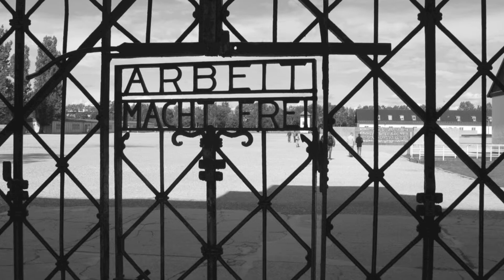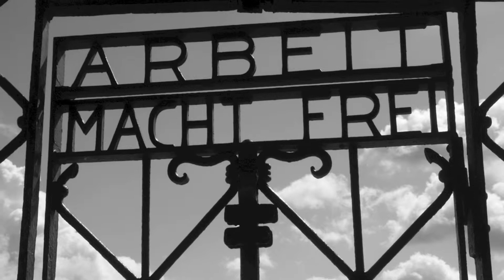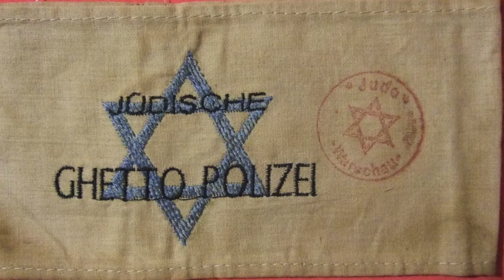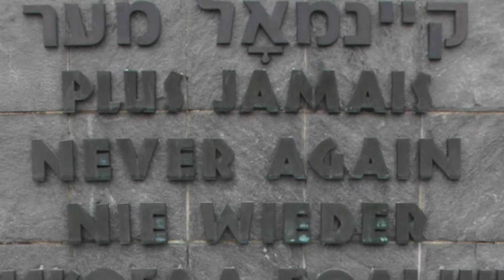566 - Never Again - The Holocaust - Full Version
Never Again: The Holocaust
Submitted as part of Purdue University's EDCI 566 (Multimedia) course.